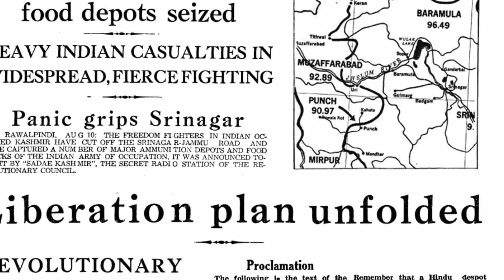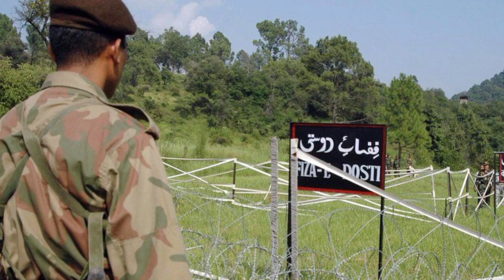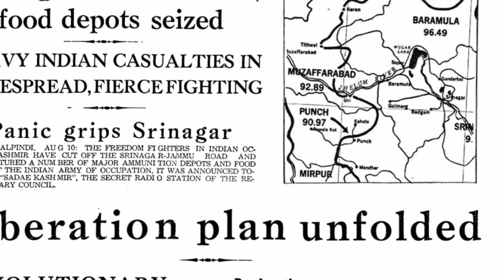Operation Gibraltar क्या था || All about Operation Gibraltar in Hindi || Rare Facts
Operation Gibraltar was the codename of a military operation planned and executed by the Pakistan Army in the Indian-administered state of Jammu and Kashmir in August 1965.